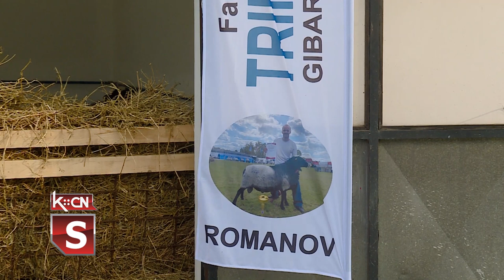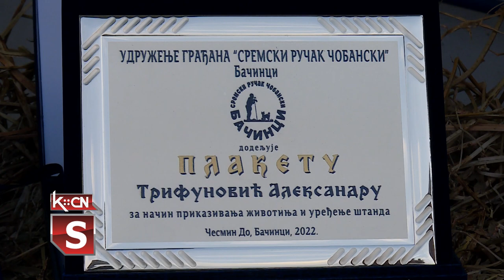Mladi ovnovi na farmi Trifunović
U obor ovčarske farme Trifunović iz Gibarca stigao je nov priplodni materijal iz Češke. Uvezeno je šest ovnova od kojih su tri šampionska grla. Ovime će vlasnik farme poboljšati kvalitet svoje proizvodnje, a kako navodi, doprineti i novoj genetici u regionu. Na ovoj farmi, koja je uzor odgajivanja ovaca, u toku su pripreme za predstojeći Novosadski sajam